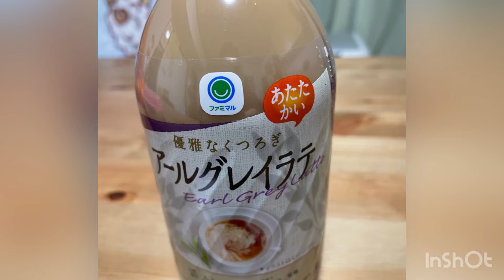ANG DALAWANG SUPER SUPPORTIVED HOST SPONSOR FIGHTER ALWAYS SA LAHAT .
congratulations momyjho airpods happy GemmaGuillermo and my selpie .yahoo may nagbigay ng biyaya thankyou so much.